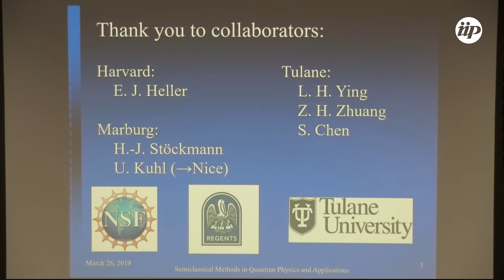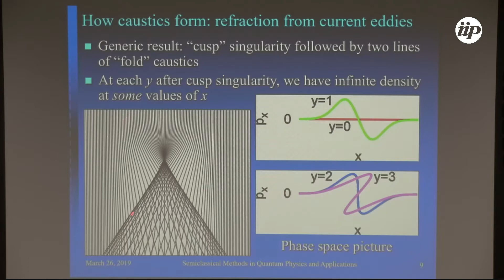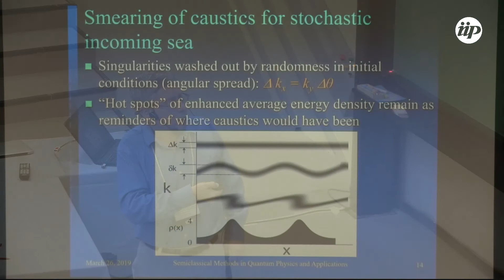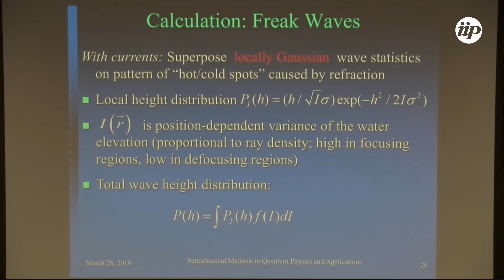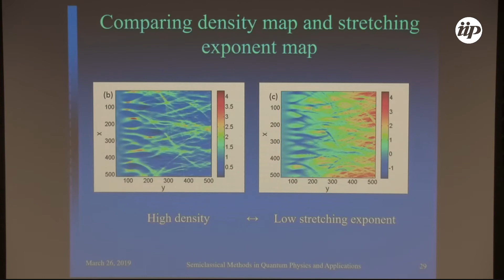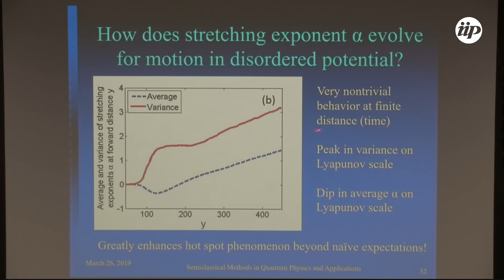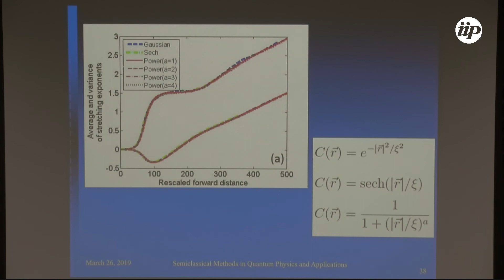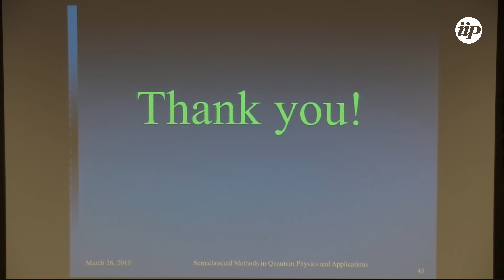Semiclassical Methods for Wave Scattering in Disordered Media - Lev Kaplan